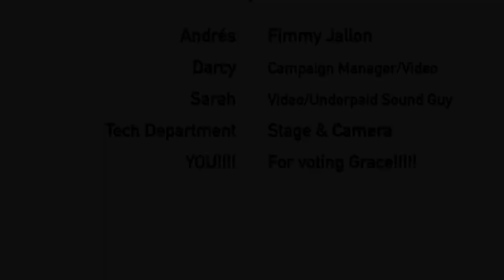Grace Melchers Co-Prime GPSS 2016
Hey there Panthers! My name is Grace and I want you to vote me for GPSS's co-prime for 2016/17!